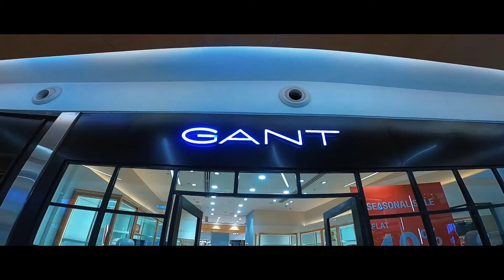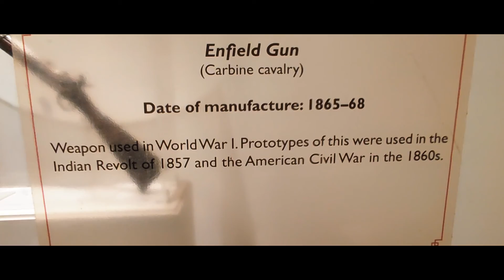A long day in Kolkata | Final Vlog, Kolkata Diaries | Victoria Memorial | Eco Park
This is my final vlog of Kolkata Vlog Series, where I with Siddhu Bhai & Jyoti Bhai went to Kolkata For the very first time.  Watch it till the end and tell us how much you liked it in the comment section.

(Instagram re ଆସ ଗପ ମାରିବା ଆଉ କଣ 😂)

Edited By: Siddharth S. Mohapatra